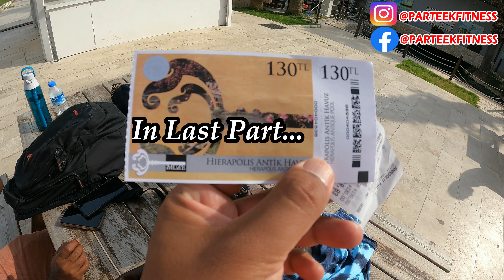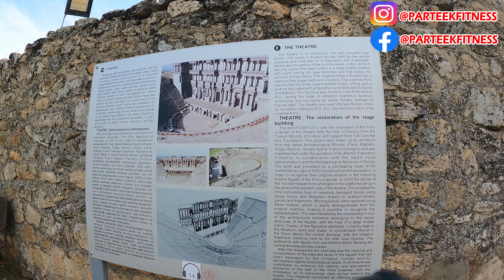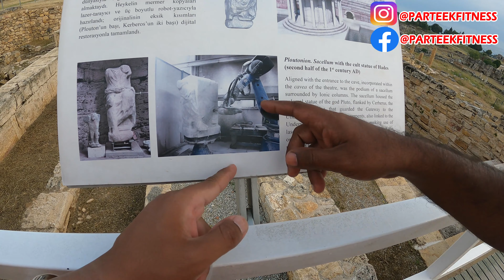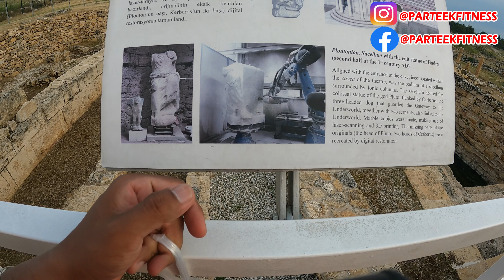Swimming in Cleopatra Antique Pool | Denizli to Fethiye Journey | Beautiful Blue Water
Hello guys here I am Parteek Bajaj 30, from Punjab, India. basically this channel is for traveling videos, vlogs on real life, gym life, workouts, Historical places, Religious places, Mysterious places, Best Restaurants, Best Hotels, Best Shops, Markets of all over world, vlogs on different types of cultures and countries, living lives, animals, Pets, vlogs on daily routine works, Vlogs of street shopping and foods, Vlogs on Internet posts, Vlogs on latest news, Vlogs of Long traveling, Vlogs on healthy diets, Vlogs on new cars/bikes and many more journeys Videos.
BEST EARPHONES FOR GYM
DASHBOARD HD CAMERA

hidden tourist places in tamilnadu
hidden tourist places in kerala
hidden tourist places in coimbatore
hidden tourist places in india
hidden tourist places in kanyakumari
hidden tourist places in trivandrum
hidden tourist places in chennai
hidden tourist places in thrissur
hidden tourist places in ernakulam
hidden tourist places in uttarakhand
hidden tourist places in himachal pradesh
hidden tourist places in kodaikanal
hidden tourist places in Ooty
hidden tourist places in Kozhikode
turkey turkey travel guide
turkey Antalya
turkey visa
turkey Cyprus
turkey Istanbul nightlife
turkey earthquake 2023 cctv footage
turkey election 2023
turkey president g20
turkey earthquake
turkey earthquake 2023 live cctv
turkey news live 2023 today
turkey news turkey song
turkey Antalya
turkey Antalya city
turkey Antalya beach
turkey Antalya vlog
turkey Antalya nightlife
turkey Antalya tour
turkey Antalya hotel
turkey Antalya fake market
turkey Antalya market
turkey Antalya shopping
turkey Antalya food
turkey Antalya Alayna
turkey Antalya limak Lara
turkey Antalya airport
pamukkale turkey
pamukkale
pamukkale thermal pools turkey
pamukkale hot air balloon
pamukkale turkey 4k
pamukkale cost
pamukkale hot springs in turkey
pamukkale turkey in hindi
pamukkale turkey tamil
pamukkale turkey vlog
pamukkale swapnam kandal
pamukkale turkey 2023
pamukkale turkey malayalam
pamukkale tour from Antalya
pamukkale denizli turkey
pamukkale denizli denizli
pamukkale universitesi denizli
pamukkale denizli
pamukkale travertenleri denizli
pamukkale gezilecek yerler denizli
pamukkale tv canli izle denizli
pamukkale haber son dakika denizli
pamukkale kleopatra havuzu denizli
pamukkale gezisi denizli
pamukkale universitesi kyk
pamukkale universitesi denizlinin horozlari denizli
pamukkale cinayeti son dakika denizli
pamukkale aquapark
hierapolis turkey
hierapolis sawmill
hierapolis turkey temple
hierapolis drone
hierapolis-pamukkale turkey
hierapolis gate to hell
hierapolis pronunciation
hierapolis turkey history
hierapolis pamukkale
hierapolis history
hierapolis antik kenti
hierapolis pamukkale denizli
hierapolis documentary
hierapolis pamukkale turkey 2022
cleopatra antique pools
cleopatra egiptul antic
cleopatra pelicula antigua
cleopatra filme antigo egito antigo
cleopatra rainha
cleopatra antigo egito
cleopatra en el antiguo egipto filmes antigos
cleopatra
cleopatra movie
cleopatra Netflix
cleopatra history
cleopatra trailer
cleopatra tomb
cleopatra Lumineers
cleopatra stratan
cleopatra song
cleopatra real face
cleopatra documentary
cleopatra movie 1963
cleopatra movie kiss scenes
cleopatra malayalam
cleopatra history explained in tamil
hot springs
hot springs arkansas
hot springs national park
hot springs in india
hot springs in japan
hot springs and geysers
hot springs krabi
hot springs ladakh
hot springs california
hot springs in meghalaya
hot springs in sikkim
hot springs in odisha
hot springs emerald pool krabi
hot springs in manali
the lost empire
the lost empire trailer
the lost empire atlantis full movie
the lost empire derek walcott
the lost emperor
the lost empire atlantis
the lost emotion
the lost empire korean drama eng sub
the last empress the lost empire 2001
the lost empire korean drama
the last empress ep 1 eng sub
the lost empire of tartaria
the last emperor
roman empire
roman empire history
roman entrance
roman empire history class 11
roman english
roman entry
roman empire documentary
roman empire movies
roman entrance WrestleMania 39 romance
roman empire edit
roman entry burlywood
roman emperors
roman empire history in Hindi
Parteek Bajaj Vlogs